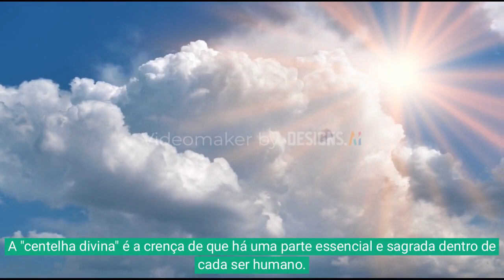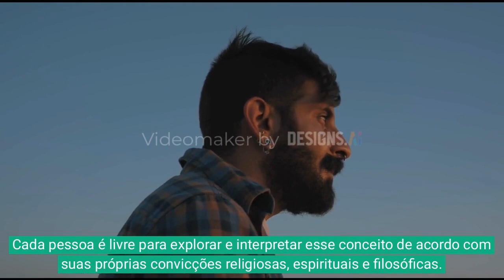A Centelha Divina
"Estamos transcendendo...
A literatura humaniza e amplia o conhecimento, tornando o mundo menos ignorante".